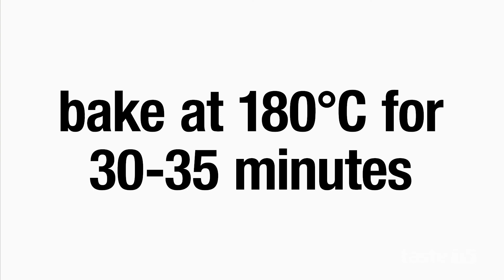The only lemon tart recipe you need | taste.com.au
Light, refreshing and tangy, this baked lemon tart is a timeless classic.